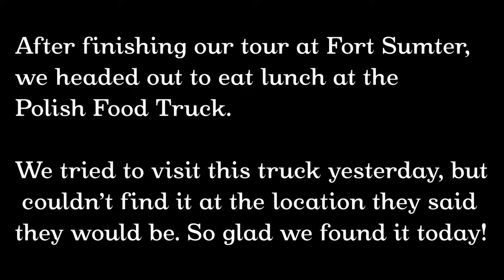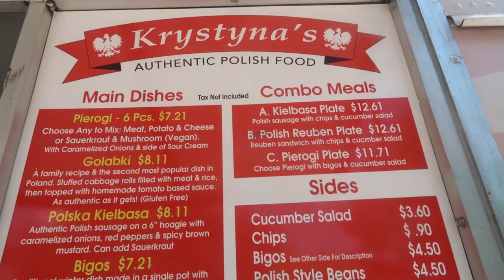Charleston, SC // Fort Sumter and eating perogies at a Polish Food Truck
On our second day in Charleston South Carolina, we took the ferry out to see Fort Sumter, which is the fort where the first shots of the civil war were fired. We also finally got to each at the Polish Food Truck we chased around in last week's vlog!

Want to know our secret for getting cheap lodging around the world? Airbnb!

Gopro hero 6
Canon G7x Mark II
DJI Mavic Air Drone
Packing cubes (compression)
Packing cubes (non-compression)
Kikkerland Laundry Bag
Osprey Daylite Backpack
Surefire Flashlight
Travel Adapter
S Clips
Laundry Soap Sheets
Silicone LIquid Containers